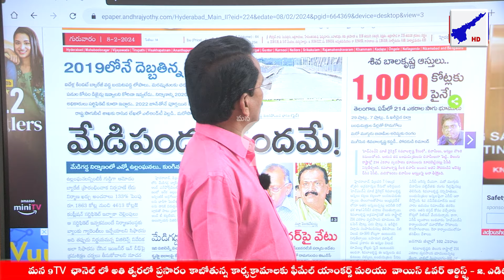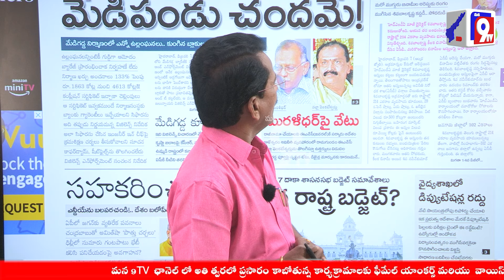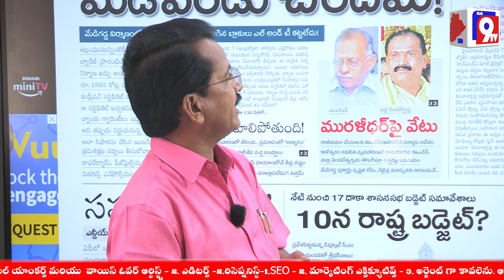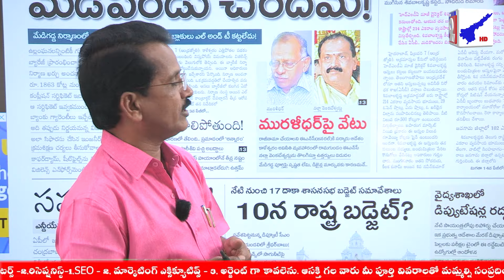అక్రమాస్తుల వెనుక IAS పాత్ర| Shiva BalaKrishna IAS | Voice of Chairman | Shankar Goud | Mana9Tv News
It is said that bribery is like a cancer in the country. But in this period, it is known that things are not done without bribery in government and private departments. It is said that in order to get jobs, contract works and other government schemes, some officials have to touch their hands. ACB officials keep attacking such corrupt officials. But there is no change in them. Recently, many officials have illegally accumulated assets beyond their income.